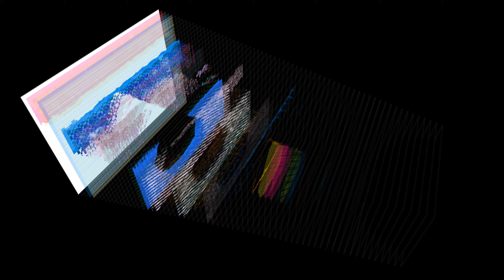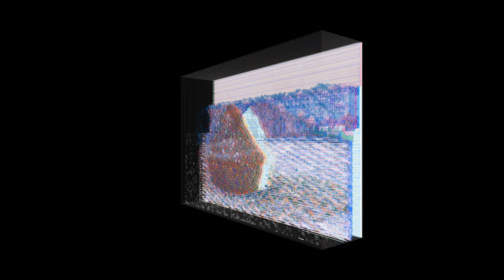Stack of Wheat After Claude Monet by Matt Kane